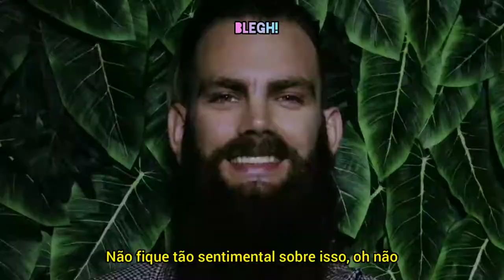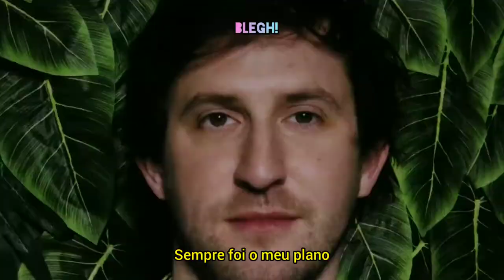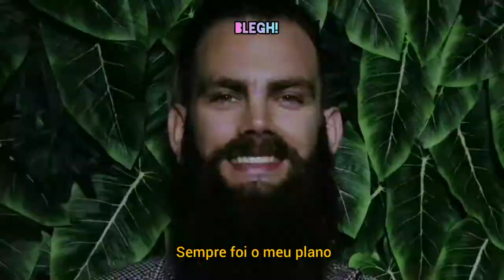Dance Gavin Dance - Count Bassy (Legendado)